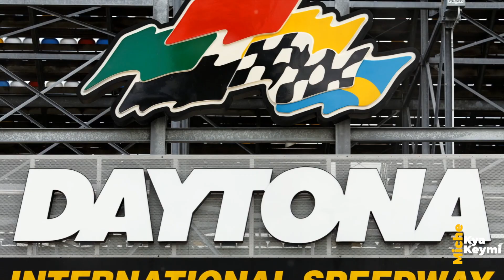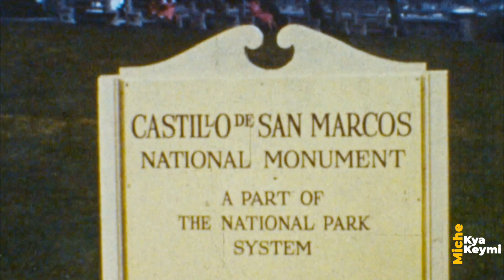"Exploring Florida: Unveiling the Top 10 Must-Visit Locations"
In this captivating video, we bring you the ultimate guide to sunny Florida's top 10 must-visit spots. From breathtaking beaches to vibrant cities, we have carefully curated this list based on popular tourist reviews and exclusive local insights.

Join us as we take you on a virtual journey through Florida's most iconic destinations. Whether you're a nature lover, history buff, or simply seeking adventure, this video has something for everyone.

From the picturesque beauty of the Florida Keys to the magical theme parks of Orlando, we showcase the best of what the Sunshine State has to offer. Immerse yourself in the stunning natural landscapes of the Everglades, soak up the vibrant atmosphere of Miami's famous Art Deco District, or explore the charming historic streets of St. Augustine.

Our expertly crafted video captures the essence of each location, presenting you with insider tips and exciting activities to make the most of your visit. Get ready to plan your dream vacation as we highlight the unique attractions, hidden gems, and mouthwatering cuisine that make Florida a dream destination.

Don't forget to hit the like button if you find this video helpful and share it with your friends and family who are also looking to experience the wonders of Florida. Get ready to be inspired and start planning your unforgettable Florida getaway today!

00:00:00
Welcome to the Sunshine State

00:00:29
Naples

00:01:25
Daytona Beach

00:02:18
St. Augustine

00:03:13
Key West

00:04:06

00:05:01
Miami

00:05:57
Clearwater Beach

00:06:50
Orlando

00:07:45
The Florida Keys

00:08:38
South Beach

00:09:35
Recap